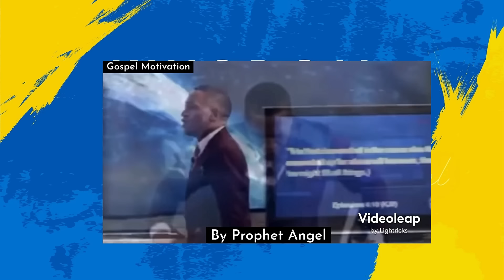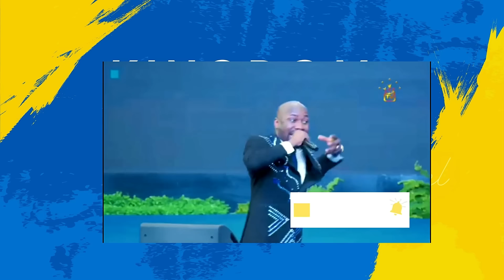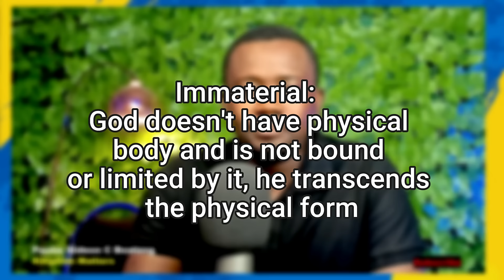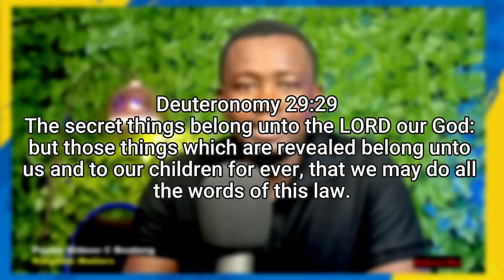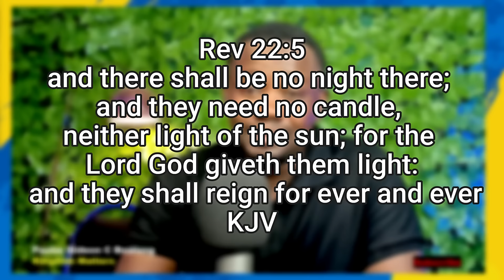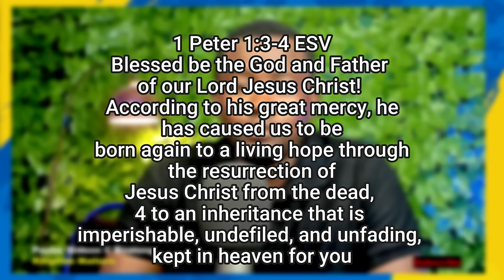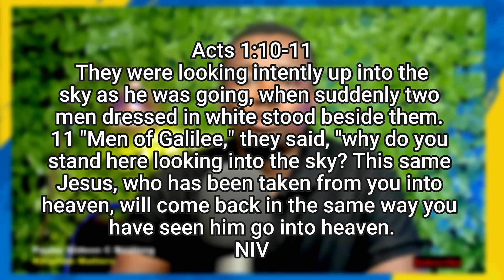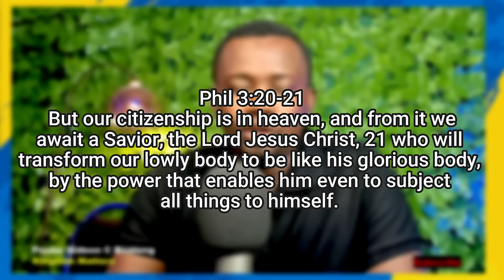Where God was before Creating Heaven and Earth ft. Dr. Abel Damina, Aps. Suleman & Uebert Angel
In this video, 'Where was God before Creating Heaven?' Pastor Gideon C Boateng shows where God was before creating Heaven.